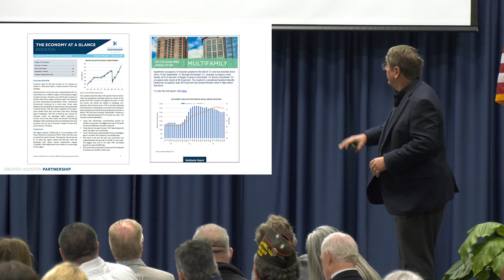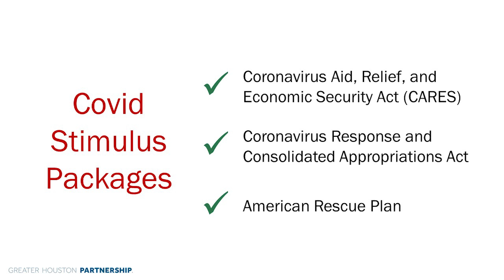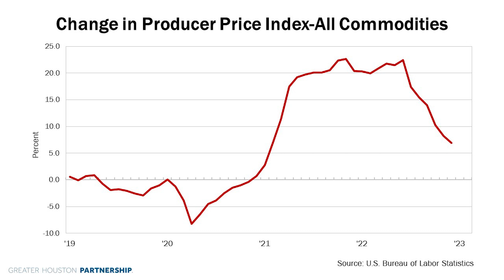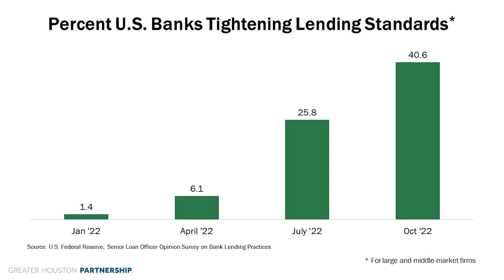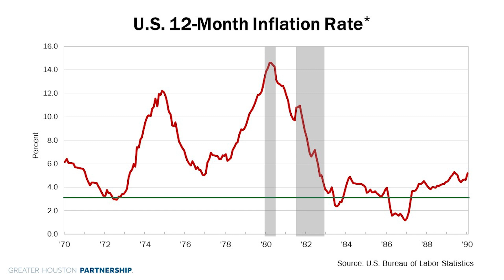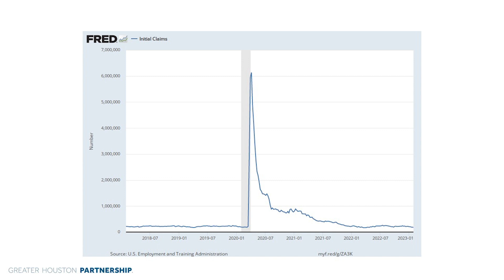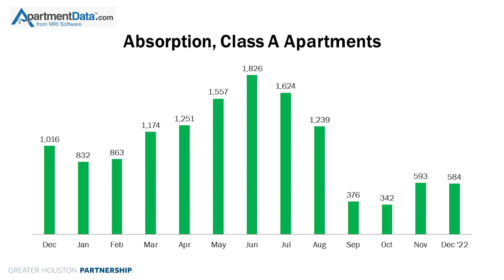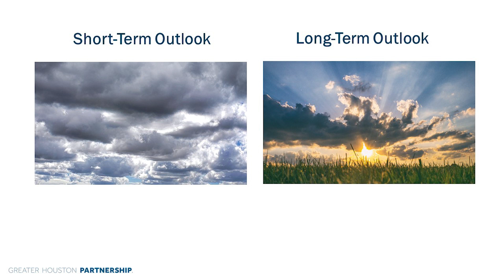Economic Forecast Patrick Jankowski Feb 2023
Greater Tomball Area Chamber of Commerce Speaker was Patrick Jankowski.  Economist with the Greater Houston Partnership.  His forecast for Houston is presented here.